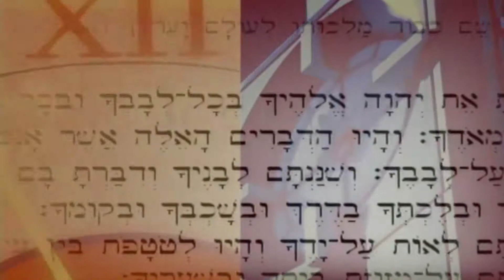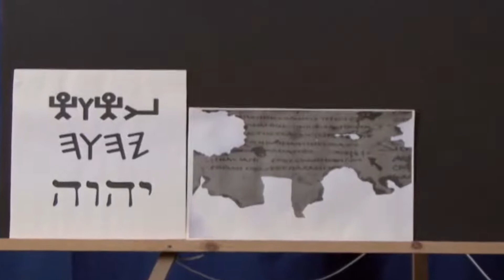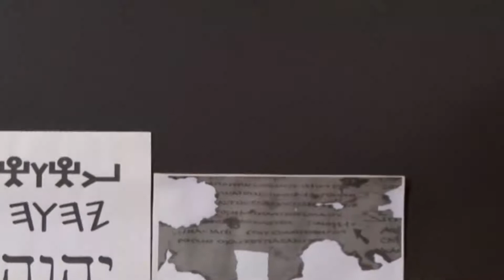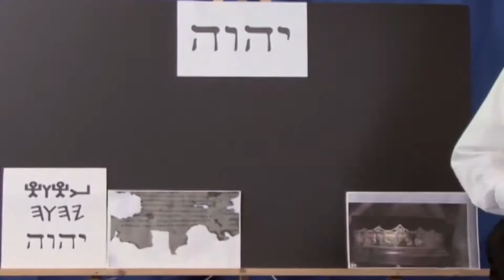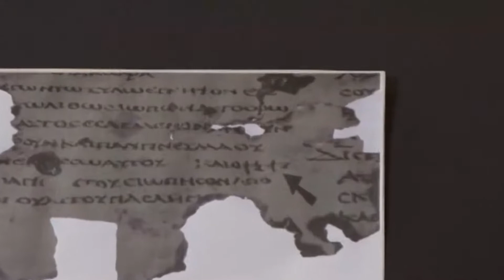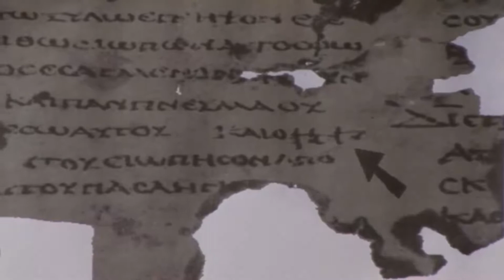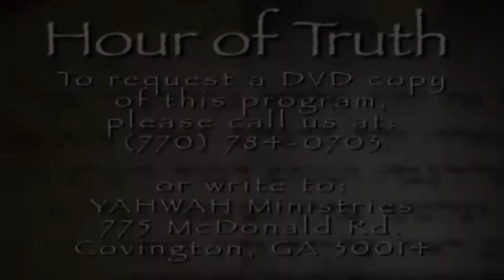Hour Of Truth - The Greek Septuagint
Episode 35 - Aired on August 31, 2012:
A lesson on how the Name of YAHWAH was transliterated over to the Greek Septuagint, and that shows the Name John the Baptist baptized in when he was preparing the way of Messiah YAHWAH.